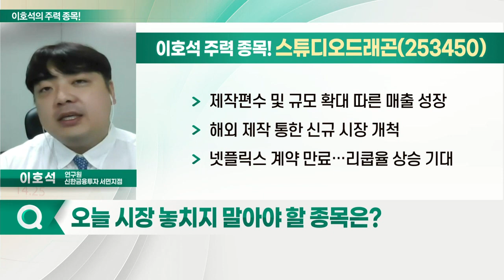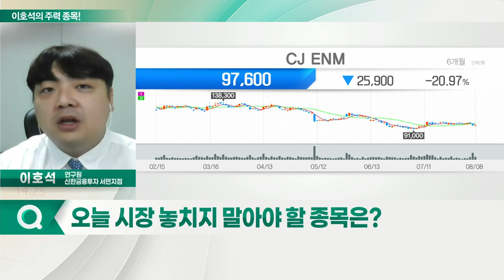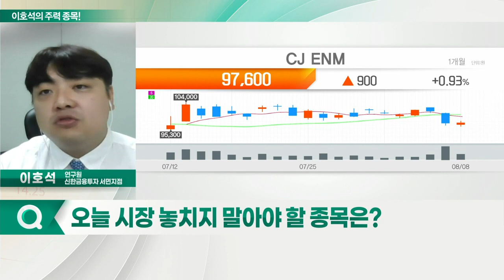스튜디오드래곤, CJ ENM, SBS, 콘텐트리중앙_이호석의 주력 종목 (20220809)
1. 스튜디오드래곤(253450)
2. SBS(034120)
3. 콘텐트리중앙(036420)
4. CJ ENM(035760)

- 제작편수 및 규모 확대 따른 매출 성장
- 해외 제작 통한 신규 시장 개척
- 넷플릭스 계약 만료… 리쿱율 상승 기대

CJ ENM(035760)
- 티빙, OTT 시장 향한 공격적 확장세
- 엔데버 콘텐츠 통한 글로벌 제작 확대 기대
- TV 광고 부문서 안정적 매출 발생